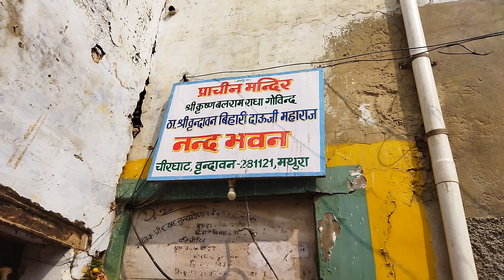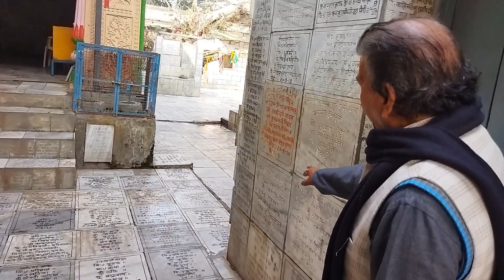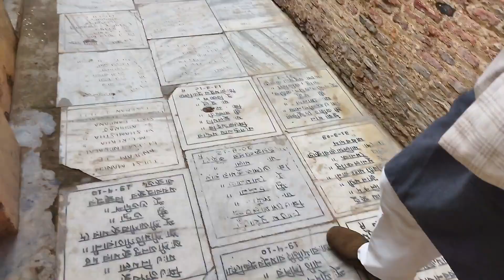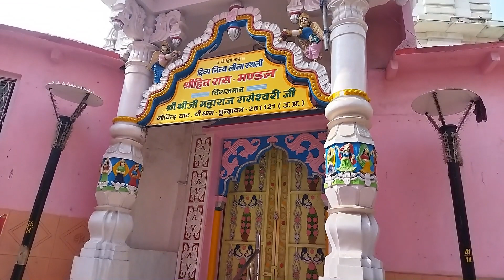Vrindavan की ऐसी जगहें जिसको आप देखे बिना रह नहीं सकते | Vrindavan Vlog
पंडित जी ने वृन्दावन की तंग गलियों में हमे ऐसी अनोखी अनोखी जगहों के दर्शन कराये जो की शायद किसी भी और चैनल में आपको कही देखने को नहीं मिलेगा।
हमने इस वीडियो में आपको अधिक से अधिक जानकारी देने का प्रयास किया है।

Topic: Vrindavan की ऐसी जगाहे जो पहले कभी नहीं देखि होंगी | Unexplored Mathura Vrindavan | Vrindavan Vlog

वीडियो को बिना स्किप करे पूरा अवश्य देखें।